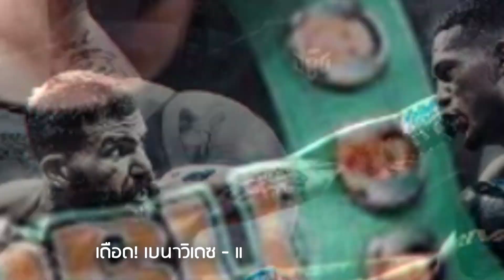ล่าสุด!! เดวิด เบนาวิเดซ - เคเลป แพลนท์ จะชกกันมีนาคม ชิงแชมป์เฉพาะกาล ซูเปอร์มิดเดิลเวท 168 ปอนด์